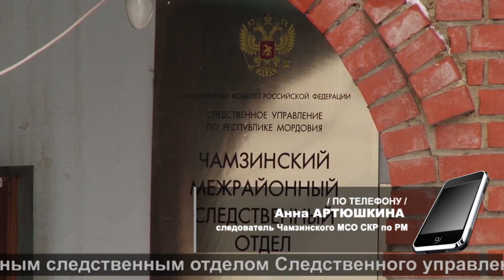Смертельный удар | Death Blow